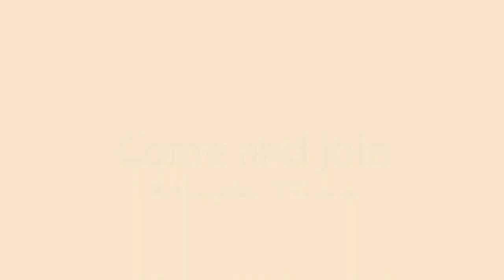Ramkrishna Mission Balur admission elegiblity, inportant date| new current video link in description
With this video you will get help all about Balur math
This is not my current video this the old admission video of ramkrishna mission balur math to see new current and updated video

You also get admission in India's largest institutions follow my videos

For the piparation of these exams you can also watch my video-

Get help for this exam from my book you get it from Amazon in very low price-

2.